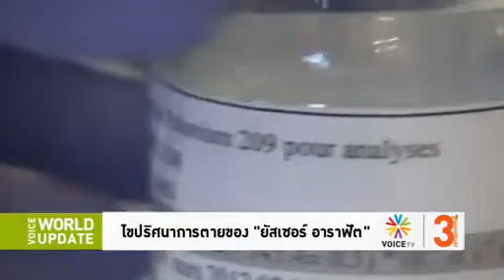ขุดกระดูกไขปริศนาการตายของอาราฟัต Voice TV